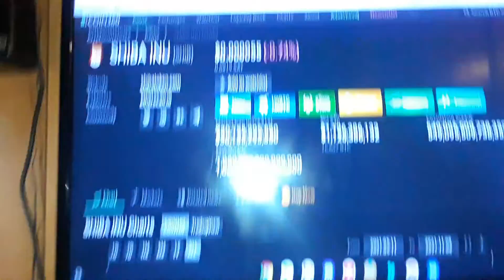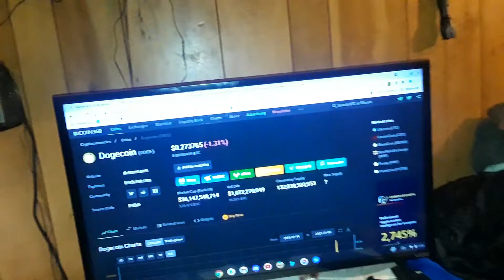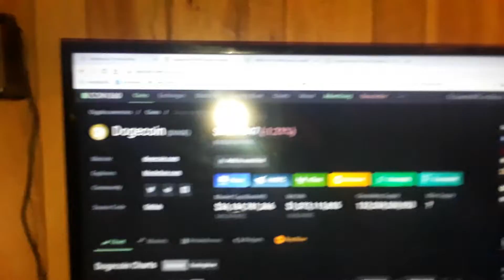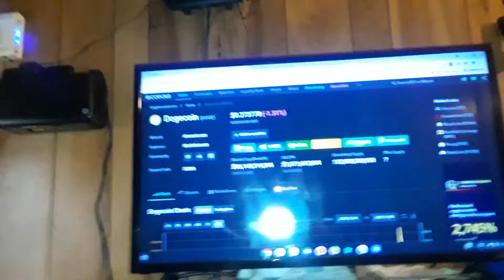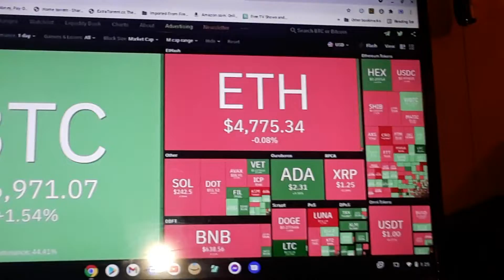crypto Fight Club Dogecoin vs Shiba Inu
Dogecoin  D7zLjAvw2gvrUaGGXwXEdCShTt1Wbf5Vz7
jason osborne
La Rue ohio
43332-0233